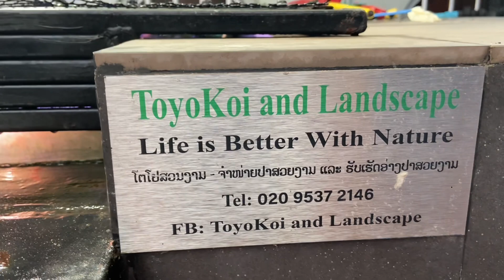ปลาน้ำจืด น้ำลืก มารวมกันที่นี้||ປານ້ຳຈືດຫາເບິ່ງຍາກມາລວມກັນບ່ອນນີ້ໝົດ